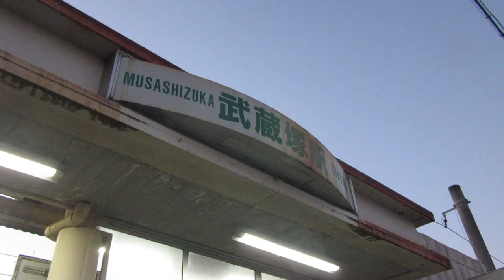JR九州 武蔵塚駅 改札口 LCD発車標(発車案内ディスプレイ)